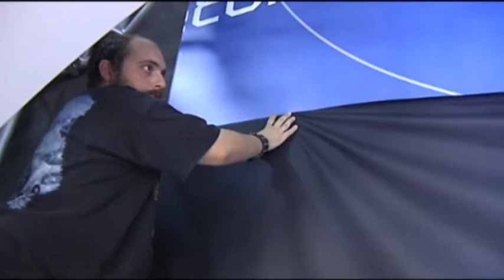El equipo de esta casa ha trabajado duro para este nuevo cambio de imagen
Y no se crean que este plató se ha hecho solo. Sin interrumpir los informativos para llevarles la actualidad a sus hogares el equipo de esta casa ha trabajado duro para este nuevo cambio de imagen.

Un plató más amplio. Apostamos por la personalidad, por los toques vanguardistas y guardamos nuestra esencia que es Teletoledo y La Regional de Castilla-La Mancha. Una televisión cercana donde un equipo de profesionales se encarga día a día de llevarles la actualidad a sus hogares.

Y es que somos jóvenes, dinámicos pero llenos de sentido común. Como si de un grupo de música les mostraremos los que son protagonista de este cambio y que no se dejan ver. El gran Ricardo alias Richi que mima cada detalle, Vero que no aparece en estas imágenes pero lucha por que todo esté en su sitio. El gran Juanpa que da luz y color a esta realidad junto con el gran Jesús P. Del Saz así es como le gusta que le llamemos el culpable de este renovado grafismo que nos sitúa en la cima del audiovisual y nuestro gran y querido amigo Luis Emilio el Macgyver, no les están poniendo cara pero son el motor de este cambio.

Y no es que nos estemos echando flores señoras y señores. Es que el trabajo y la constancia es nuestra seña de identidad y ustedes nuestro objetivo nuestro día a día para continuar mejorando. Gracias por estar con nosotros y sobre todo gracias por elegirnos a diario.